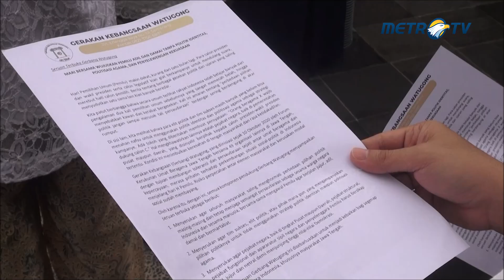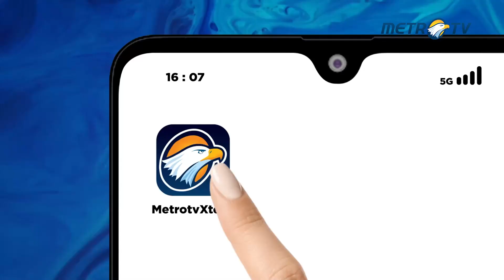Tolak Politik Identitas, Tokoh Lintas Agama Semarang Serukan Pemilu Damai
METRO TV JATENG & DIY, sejumlah tokoh lintas agama , yang tergabung dalam Gerakan Kebangsaan Watugong Semarang , menyerukan pemilu damai dan tolak politik identitas.